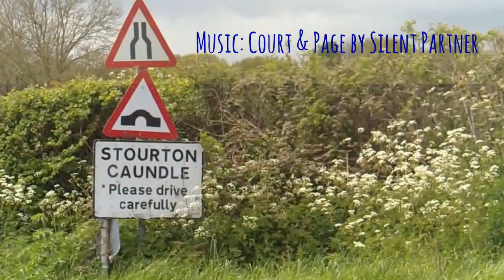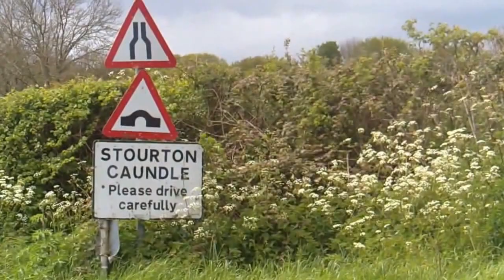Stourton Caundle, Dorset, England, Music Court and Page by Silent Partner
Stourton Caundle is 5 miles from Sturminster Newton. It is a conservation area which means the various councils try to preserve the ethos of the area architecturally.  It has a pub called The Trooper, and the Library Van visits once a fortnight!

Filmed using Vivitar DVR 830XHD